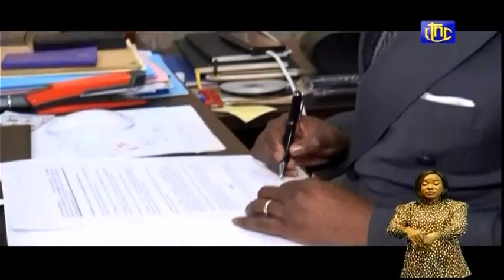🔴RDC : SUIVEZ LE COMPTE RENDU DE LA 27e REUNION DE CONSEIL DES MINISTRES